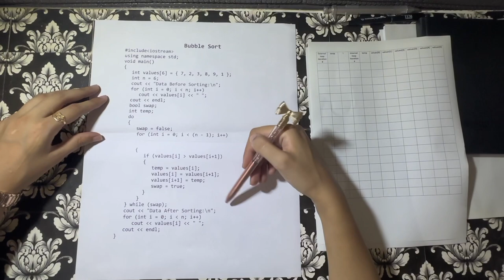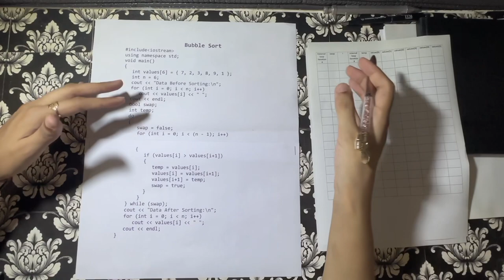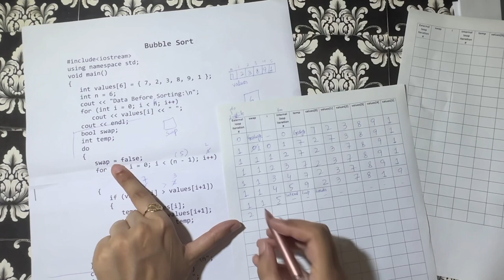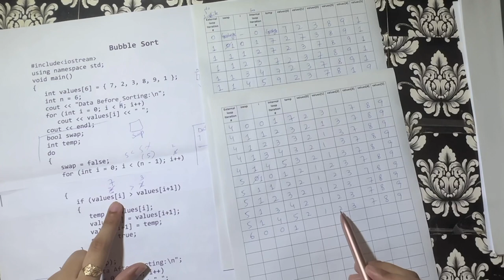1.1: Bubble Sort | Dry Running | For Beginners